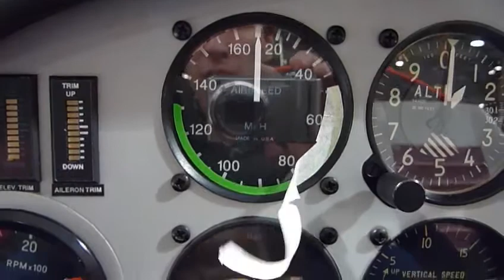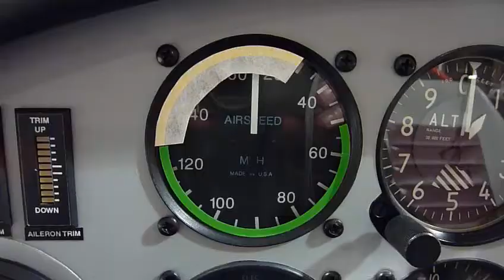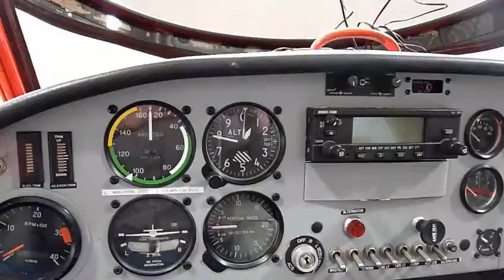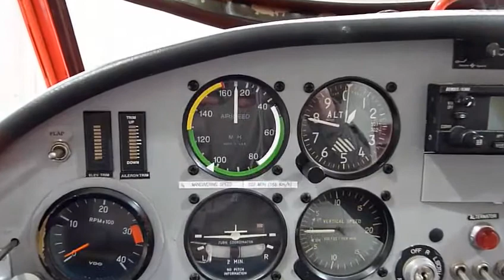Calibrating the Airspeed Indicator: ASI Markings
After having measured our speeds in flight and following procedures outlined by the National Test Pilot School (NTPS) using GPS to determine pitot-static errors, Roger applies the markings to the airspeed indicator (ASI): The green, yellow and white arcs, and the Vne redline, as well as the Va maneuvering speed limit.